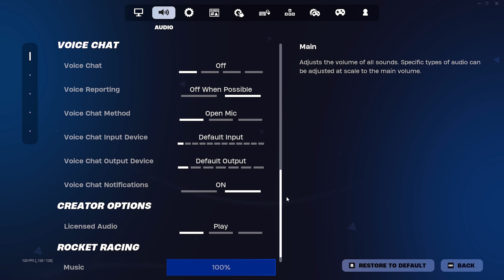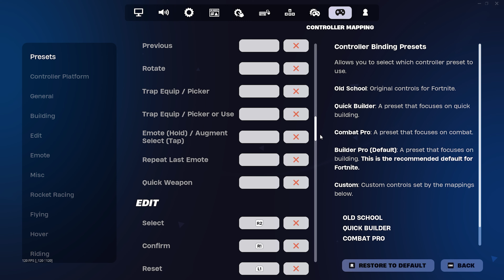*NEW* Best Controller Settings For OG CHAPTER 2 Fortnite! (PS4/PS5/XBOX/PC)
(My Monitor) Acer Predator XB273 Xbmiprzx 27" FHD (1920 x 1080) IPS NVIDIA G-SYNC Gaming Monitor with Up to 0.1ms (G to G), 240Hz, 99% sRGB (1 x Display Port & 1 x HDMI Port), Black

(My Other Monitor) Acer KG241Q Pbiip 23.6" Full HD (1920 x 1080) TN 144Hz 1ms Monitor with AMD FreeSync Technology (Display Port & 2 x HDMI)

(My Controller)

BEST Updated Controller Settings for Console Controller Players in Fortnite!
Linear Controller Settings + Keybinds in Fortnite OG Remix Chapter 2!

Fortnite Console Performance Mode + Reduce Input Delay (XBOX / PS5 / PC)
BEST Aimbot Controller Settings  For OG Remix Chapter 2 for Console PS5 / XBOX / PC

Get Performance Mode on Console and Reduce Input Delay on Console! Best Sensitivity Guide Tutorial & Fortnite Settings Explained for Beginners! EDIT Faster on Controller and Console + Best AIMBOT Controller Sensitivity in Chapter 5 Fortnite 2024. Best Fortnite Graphic Settings for Console Players (Best Colourblind mode in Fortnite) UPDATED Fortnite Controller PRO Linear Settings & BEST Exponential Settings (Fortnite Claw Keybinds + Fortnite Controller Keybinds)

Updated Linear Controller settings in Fortnite new season! OP Controller Aim Assist and Fast edit settings for Fortnite. Reduce input delay and edit faster on Console, improve on Controller and get your first earnings. Gameplay- Fortnite console arena highlights and creative montage. Best Fortnite PRO Settings! Console performance mode fortnite with 120fps and 4K! Full fortnite high kill win gameplay BEST Fortnite zero builds settings, best fortnite PS5 Player!